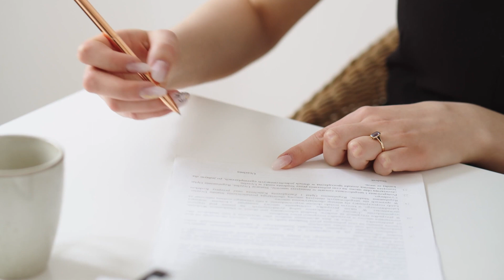What are the Duties of a Director?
While Directors Duties vary from country to country, all the Duties of a director of a Company generally follow the same blueprint. This is an introduction to the general duties expected of a Director.